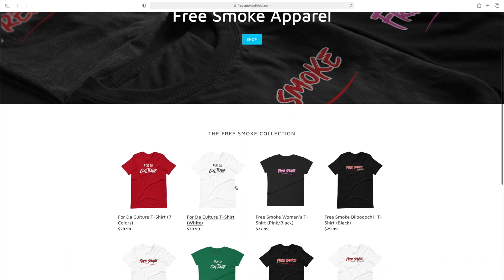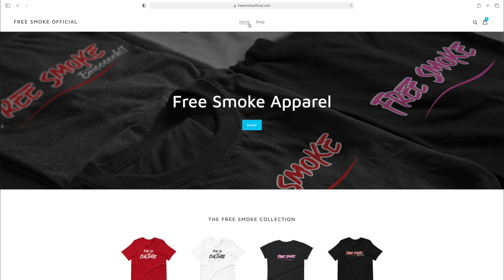AARON RODGERS Lies To Millions Of People + Kali Muscle In The Hospital * Almost Dies * | FREE SMOKE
Get your Free Smoke Official Apparel today!

Shirt sizes  @FatKat  @The Relly Rellz

Hosted by:
FaTkaT, and The Relly Rellz